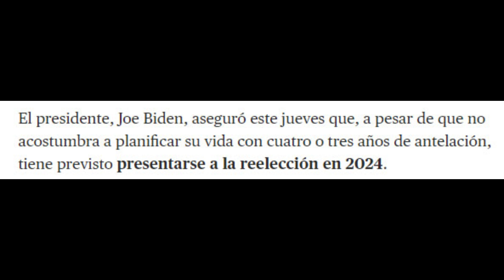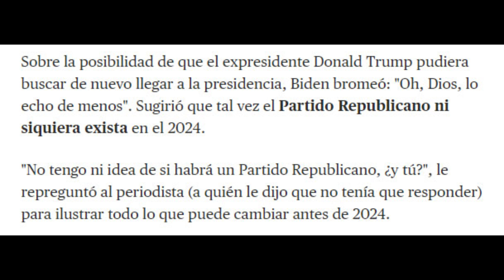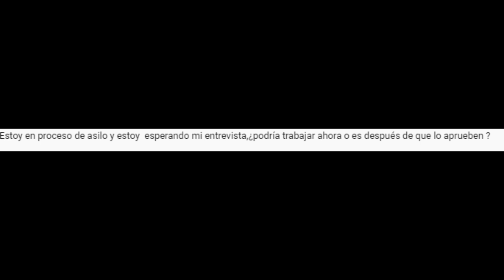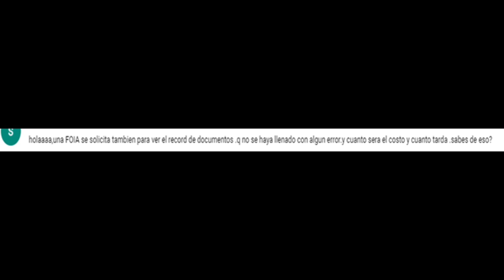Joe Biden para el 2024?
El presidente, Joe Biden, aseguró este jueves que, a pesar de que no acostumbra a planificar su vida con cuatro o tres años de antelación, tiene previsto presentarse a la reelección en 2024.

"Sí, mi plan es presentarme a la reelección. Esa es mi expectativa", respondió cuando un periodista le preguntó sobre sus aspiraciones a futuro durante su primera rueda de prensa desde que llegó a la Casa Blanca hace dos meses.

"Soy respetuoso del destino. Nunca he podido planificar con tres años y medio por delante", añadió Biden. Durante la conferencia de prensa habló de inmigración y la actual situación que se vive en la frontera con la llegada de cientos de inmigrantes, y sobre sus objetivos para frenar la pandemia del coronavirus, entre otros temas.

Encuentranos facilmente con nuestros Hashtags propios

G.E.R. STUDIOS